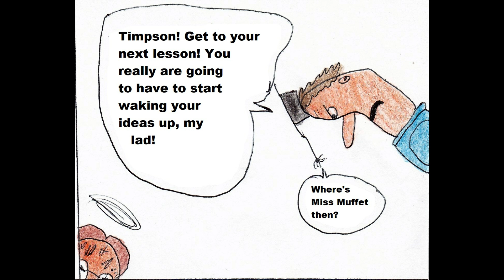The Omegron - Vic Timpson - bumps